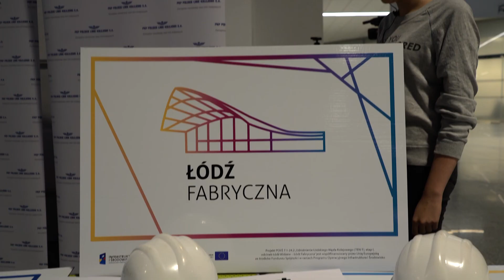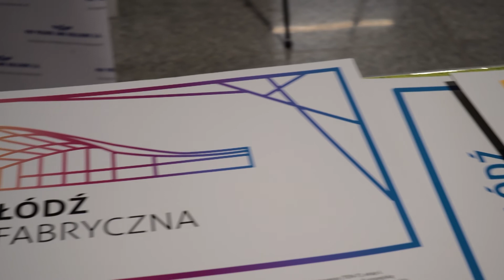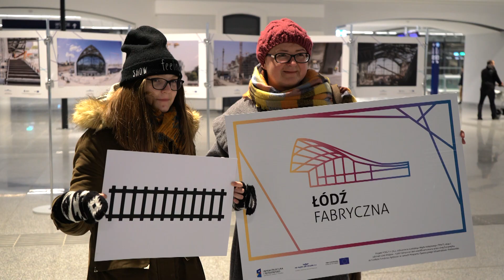Łódź Fabryczna - Flashmob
Wideo-relacja z flashmob'u oraz koncertu Norbiego będącymi częścią otwarcia dworca Łódź Fabryczna. Wideo wykonane dla Agencji Reklamowej Formind.